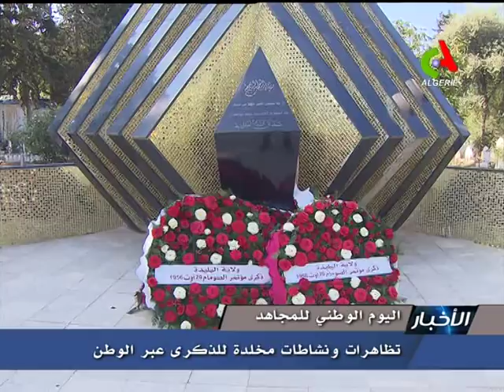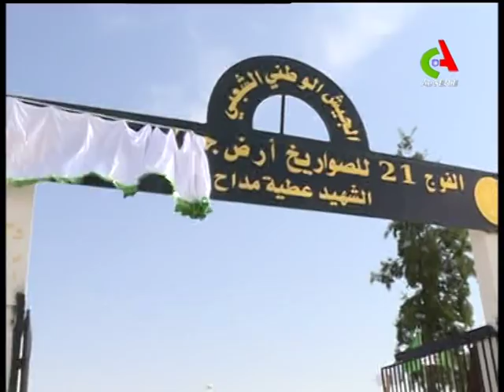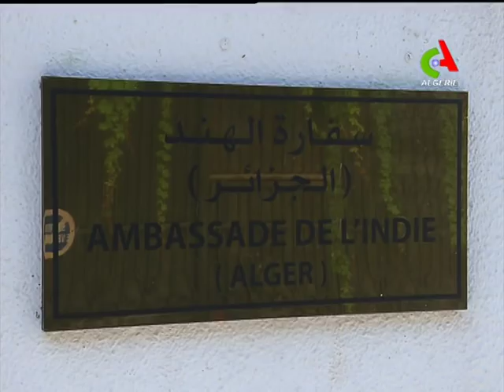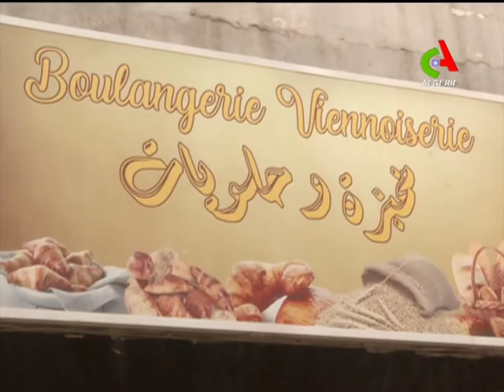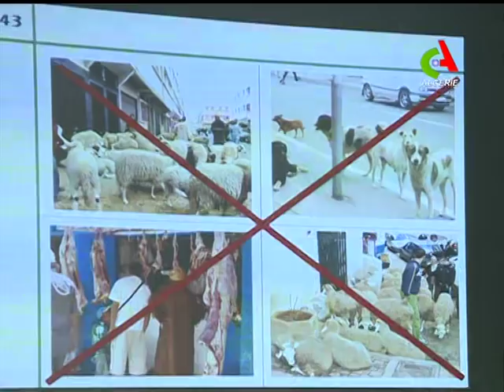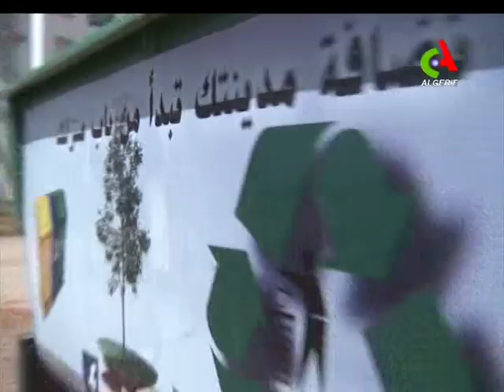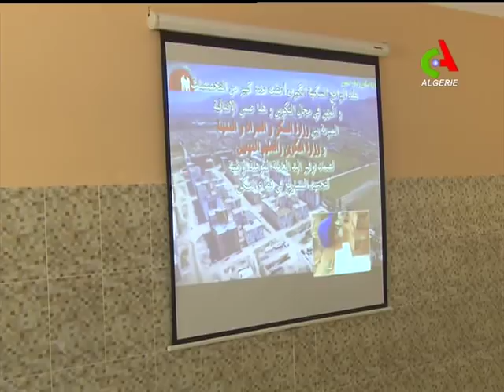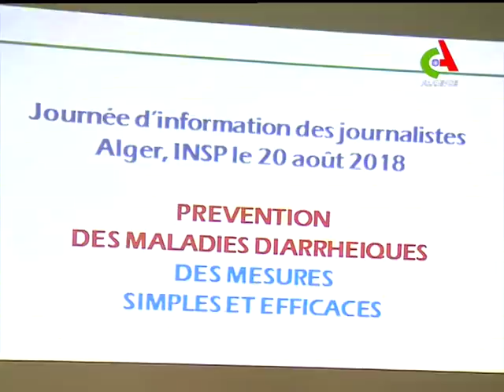JT20H 20 08 2018